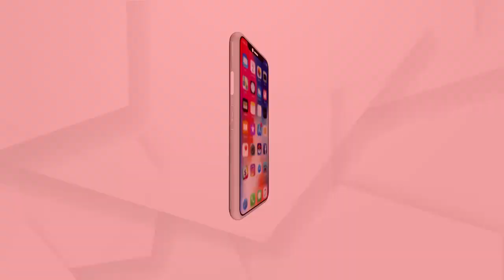ସଲମାନ ଖାନ୍ ଙ୍କ ପୋଲିସ୍ କେସ୍ କୁ ସର୍ପୋଟ କଲେ ମିକ୍କା...